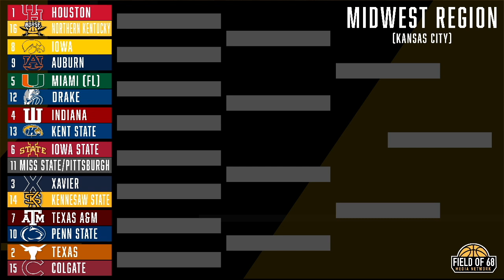'Auburn can beat Houston!!' | MIDWEST REGION PREVIEW | 2023 NCAA Tournament Bracket Breakdown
The Field of 68 media network is your go-to place for all of March Madness. From the start of the conference tournament through the end of the 2023 Final Four, there is no better place to get coverage of the 2023 NCAA tournament, the 2023 Sweet 16, the 2023 Elite Eight, the 2023 Elite 8, the 2023 Big East tournament, the 2023 Big Ten tournament, the 2023 Big 12 tournament, the 2023 ACC tournament, the 2023 SEC tournament or the 2023 Pac-12 tournament. Get your full Selection Sunday bracket breakdown here, as well as your 2023 NCAA Tournament East Region preview, 2023 NCAA Tournament West Region preview, 2023 NCAA Tournament South Region preview and 2023 NCAA Tournament Midwest Region preview.